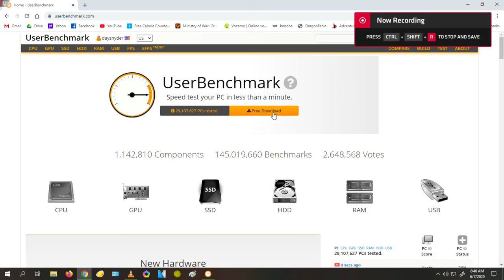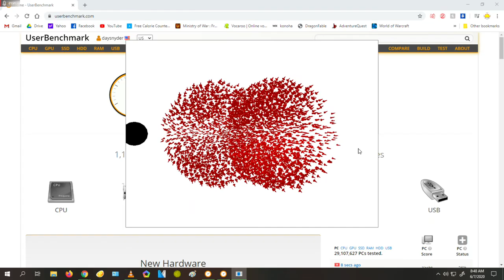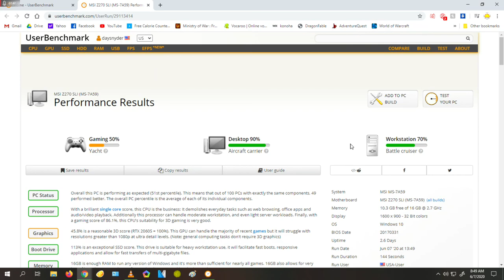How to Use UserBenchmark